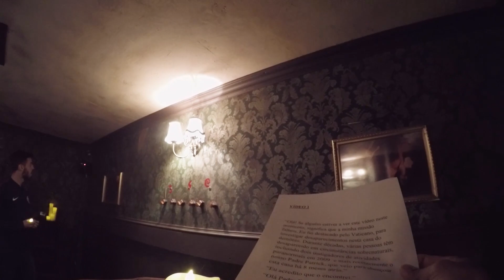CAN BERNARDO & DANILO SURVIVE? 🎃 Halloween Haunted House Escape Room 🎃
This Halloween, CityTV invited Bernardo Silva and Danilo to a unique Escape Room to see if they can survive what horrors are awaiting them!